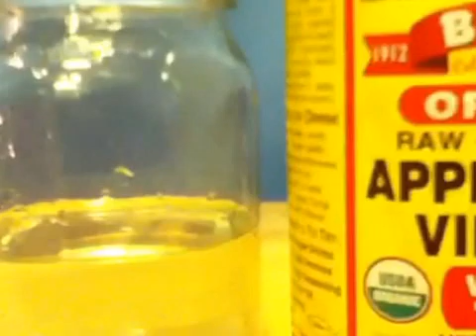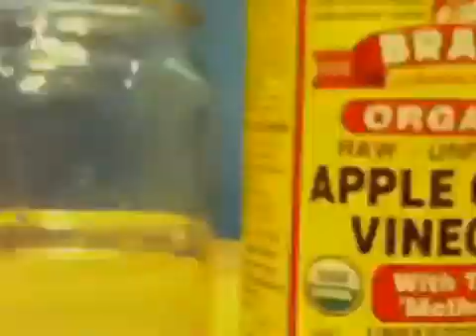Quickest ways to get rid of the flu or cold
Sick,sleep,drink,other. This may not work it has worked for me but may not for u just a heads up.